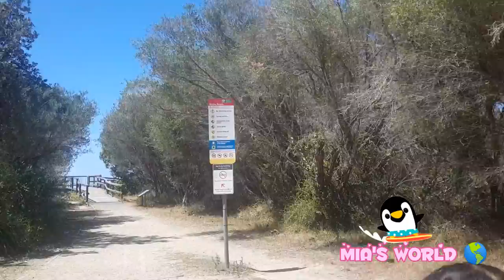Nudist beach in Central Coast?